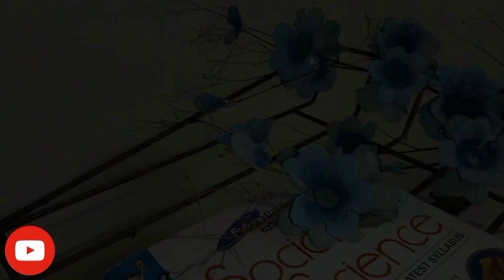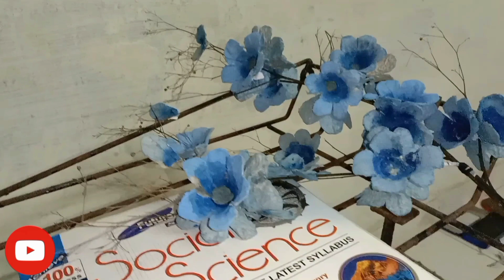Must watch this video before throwing egg tray 😎 || Life saving crafts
Hope you all are well☺️☺️ with good health and happiness ❤️

✨✨So, Today I uploaded a new  Video hope you like this video ✨✨

Here are some more video links you have to watch ☺️